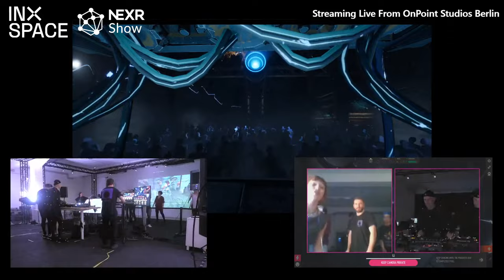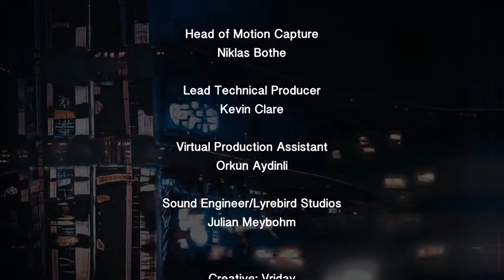Pan-Pot Virtual Unreality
Pan-Pots Live Hybrid Virtual concert! With dynamic world built in the Unreal engine, live DMX and original AI video content.